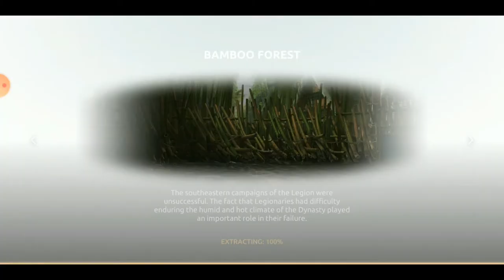SHADOW FIGHT ARENA NAYA HAI WAHA EPISODE 1 - LUVDEVIL GAMING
Hey guys!